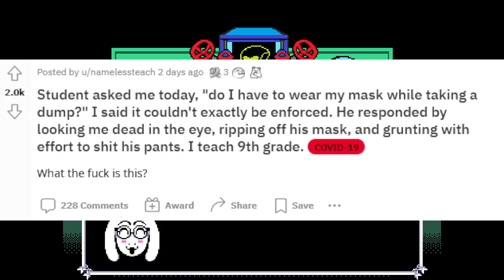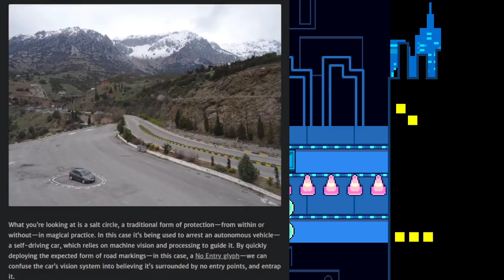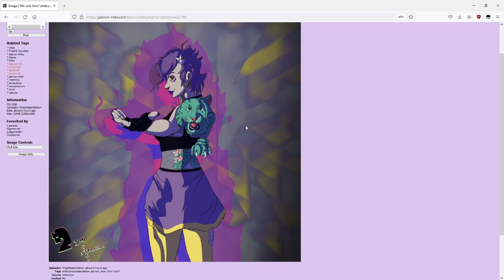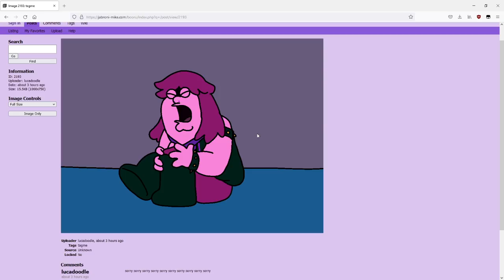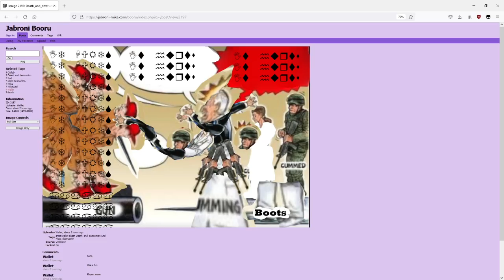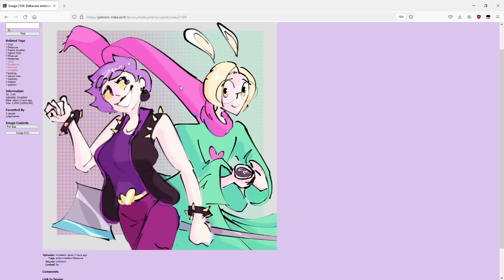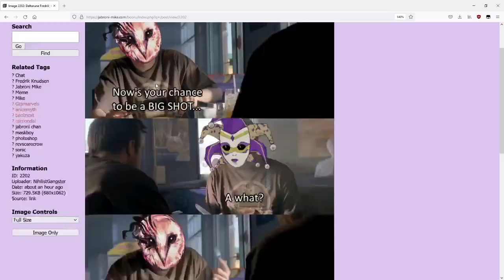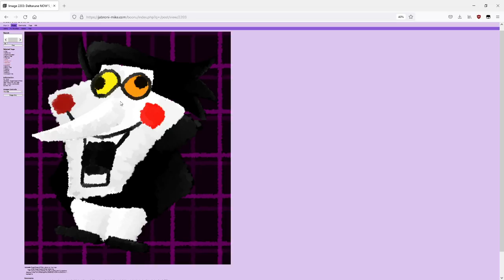Lil Fellas Chapter 2 - Deltarune Chapter 2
Thumbnail art by Bac0ncat!